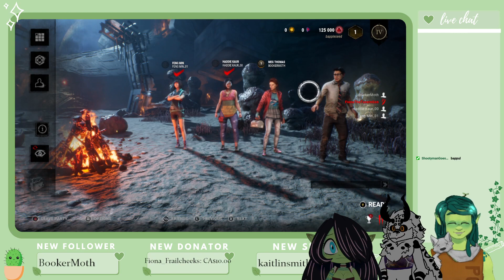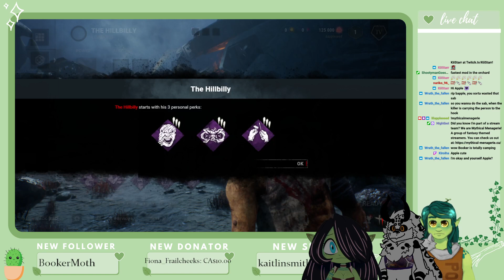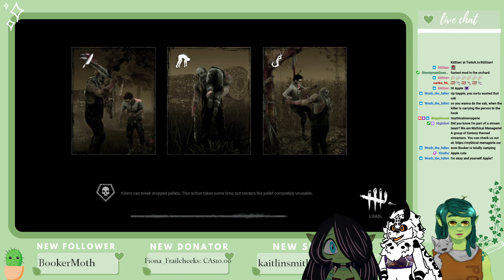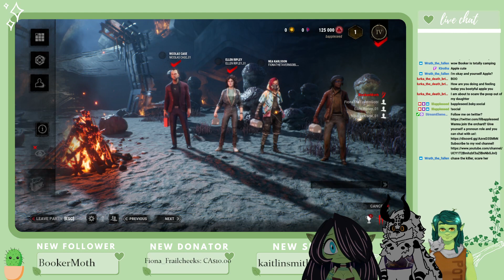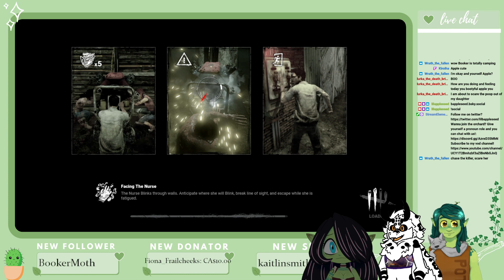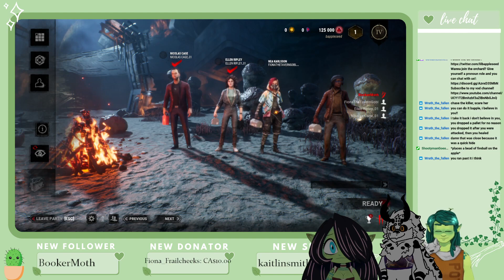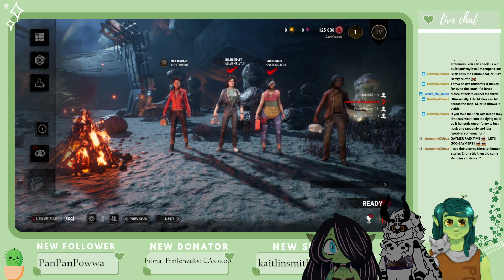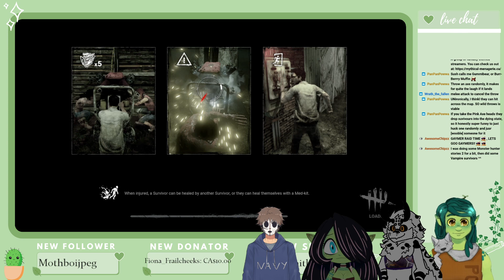SPOOKY KILLER MURDER TIME: Dead By Daylight feat. FionaTheTavernGoblin and BookerMoth [VTuber]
IT'S DEAD BY DAYLIGHT TIME

Myself, FionaTheTavernGoblin and BookerMoth are playing some Dead By Daylight - I'm a baby, it'll be fun!

Come join us for some murder and spooks!